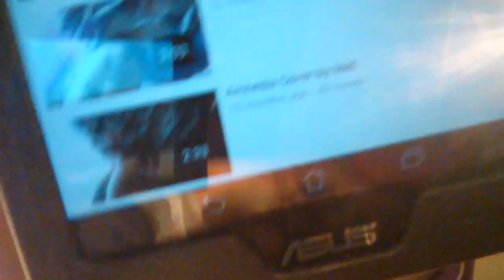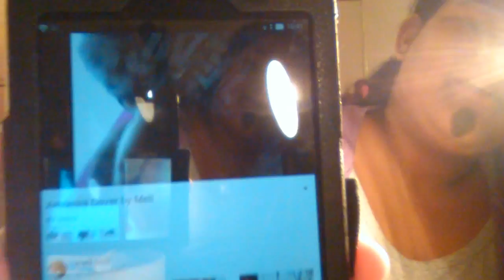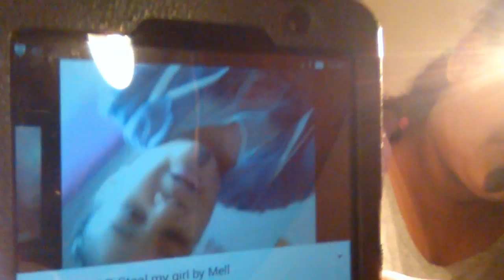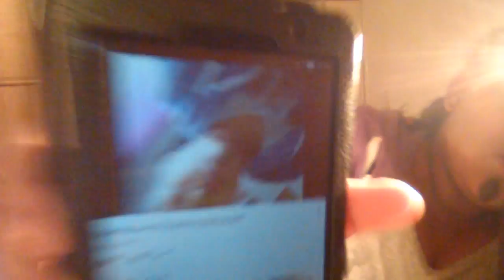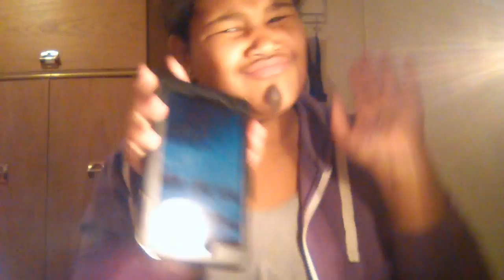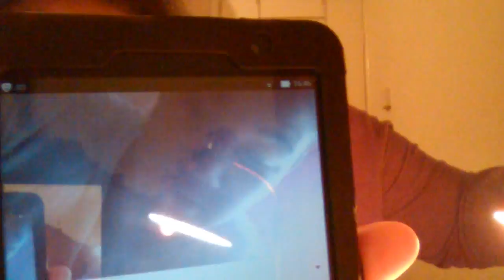Reacting To My Old Videos On Youtube!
Hope you enjoyed this videoooo haha